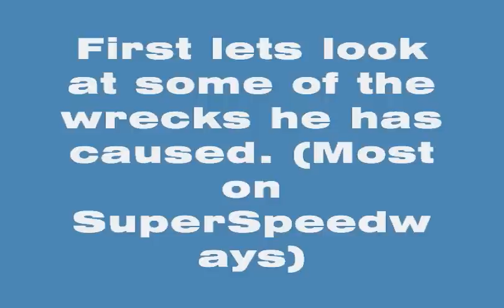What is Carl Edwards' problem?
Lets face it, Carl doesn't have the cleanest record in NASCAR by any means. He wrecks people, yet he gets away with it. Yet when he gets wrecked its never his fault. He cant race super-speedways without wrecking someone. And lets not forget the numerous fights he has gotten into over the years.